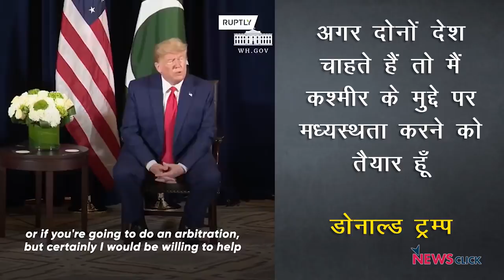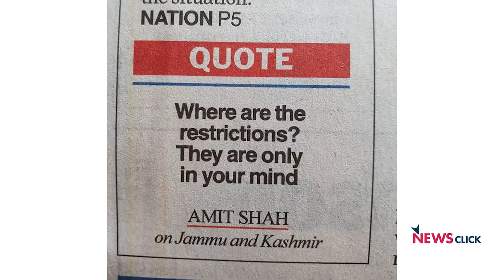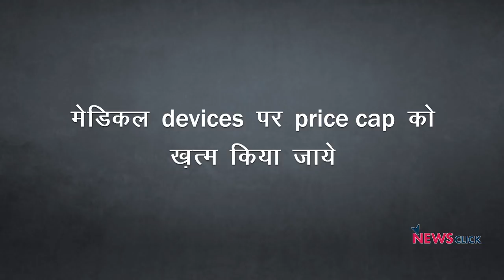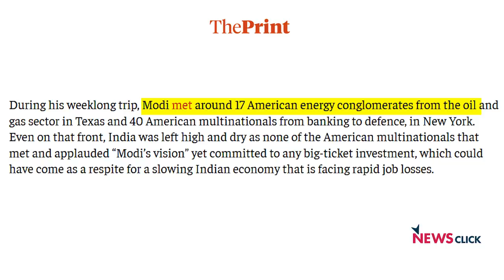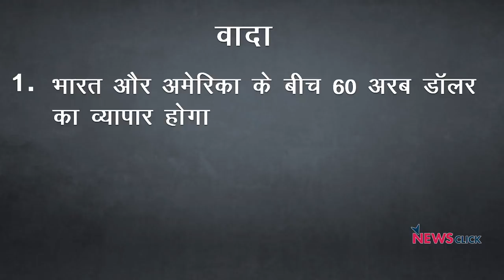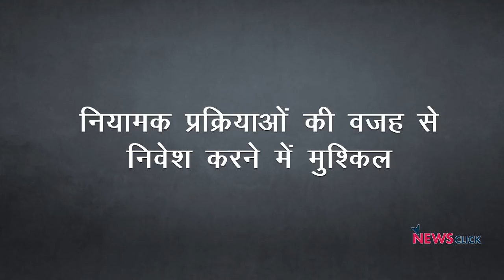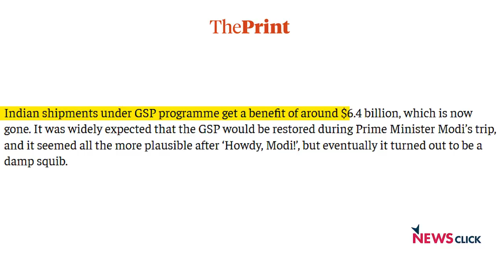Howdy बीजेपी!, Why the जश्न?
अमेरिका से वापस लौटने के बाद प्रधानमंत्री नरेंद्र मोदी का स्वागत जोरो शोरो से तो जरूर हो रहा है पर अगर देखा जाये तो भारत और अमेरिका के बीच न तो कोई Trade डील हुई और न ही कोई बड़े निवेश की बात हुई। इसके अलावा मोदी और ट्रम्प के बीच कश्मीर के मुद्दे पर भी कोई सामंजस्य नहीं दिखा। न्यूज़चक्र के इस एपिसोड में वरिष्ठ पत्रकार अभिसार शर्मा दो मुद्दों पर बात कर रहे हैं पहला मुद्दा भारत और अमेरिका के बीच व्यापार का और दूसरा मुद्दा कश्मीर का है।